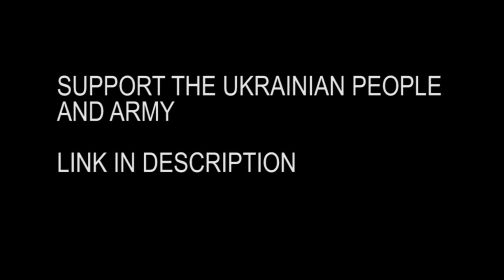'You set us up!' Russian prisoners from 'Storm Z' unit are pissed at Yevgeny Prigozhin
Prisoners from the 'Storm Z' unit are pissed off at Yevgeny Prigozhin for his sudden change of plans.